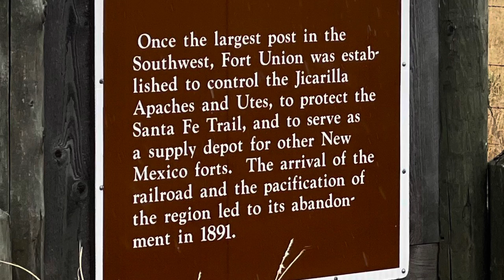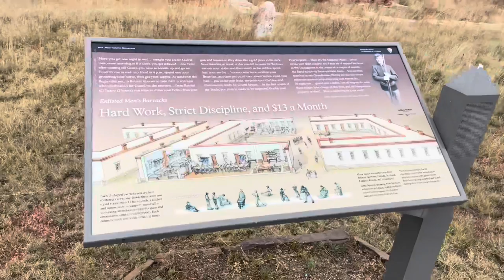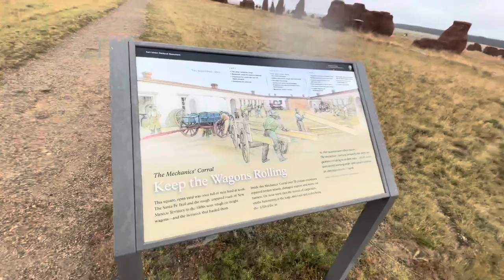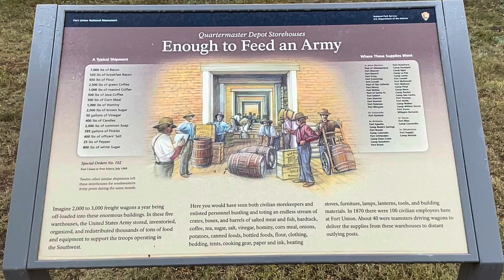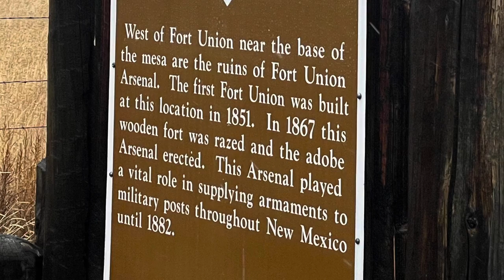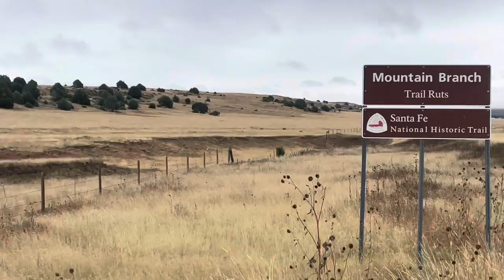Fort Union National Monument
Fort Union National Monument is a unit of the National Park Service of the United States, and is located north of Watrous in Mora County, New Mexico. The national monument was founded on June 28, 1954.

  The site preserves the second of three forts constructed on the site beginning in 1851, as well as the ruins of the third. Also visible is a network of ruts from the Mountain and Cimarron Branches of the old Santa Fe Trail.

  There is a visitor center with exhibits about the fort and a film about the Santa Fe Trail. The altitude of the Visitor Center is 6760 feet (2060 m). A 1.2-mile (1.9-kilometre) trail winds through the fort's adobe ruins.

DESCRIPTION BY WILLIAM DAVIS

Santa Fe trader and author William Davis gave his first impression of the fort in the year 1857:

  Fort Union, a hundred and ten miles from Santa Fé, is situated in the pleasant valley of the Moro. It is an open post, without either stockades or breastworks of any kind, and, barring the officers and soldiers who are seen about, it has much more the appearance of a quiet frontier village than that of a military station. It is laid out with broad and straight streets crossing each other at right angles. The huts are built of pine logs, obtained from the neighboring mountains, and the quarters of both officers and men wore a neat and comfortable appearance.

HISTORY OF THE FORT

  The fort was established in the New Mexico Territory, on the Santa Fe Trail. It was provisioned in large part by farmers and ranchers of what is now Mora County (formally created in 1860), including the town of Mora, where the grist mill established by Ceran St. Vrain in 1855 produced most of the flour used at the fort.

  The fort served as the headquarters of the 8th Cavalry in the early 1870s and as the headquarters of the 9th Cavalry in the late 1870s during the Apache Wars.

  F. Stanley wrote and published a book titled Fort Union New Mexico in 1953, giving a colorful history of this fort and individuals such as Davey Crockett.

LAND OWNERSHIP

  In its forty years (1851–1891) as a frontier post, Fort Union had to defend itself in the courtroom as well as on the battlefield. When the United States Army built Fort Union in the Mora Valley in 1851, the soldiers were unaware that they had encroached on private property, which was part of the Mora Grant. The following year Colonel Edwin Vose Sumner expanded the fort to an area of eight square miles by claiming the site as a military reservation. In 1868, President Andrew Johnson declared a timber reservation, encompassing the entire range of the Turkey Mountains (part of the Sangre de Cristo range) and comprising an area of fifty-three square miles, as part of the fort.

  The claimants of the Mora Grant immediately challenged the government squatters and took the case to court. By the mid-1850s, the case reached Congress. In the next two decades, the government did not give any favorable decision to the claimants, until 1876 when the Surveyor-General of New Mexico reported that Fort Union was "no doubt" located in the Mora Grant. But the army was unwilling to move to another place or to compensate the claimants because of the cost. The Secretary of War took "a prudential measure", protesting the decision of the acting commissioner of the General Land Office. He argued that the military had improved the area and should not give it up without compensation. This stalling tactic worked; the army stayed at the fort until its demise in 1891, not paying a single penny to legitimate owners.

SANTA FE TRAIL VIDEOS